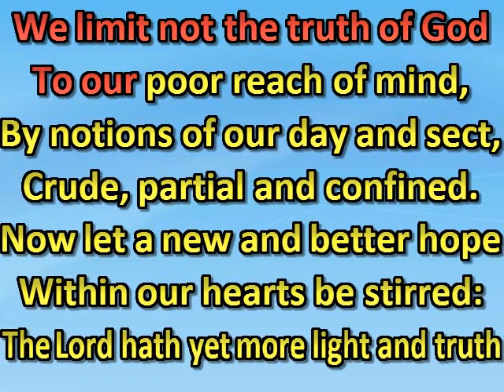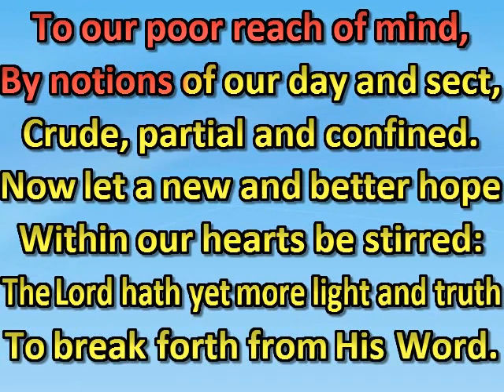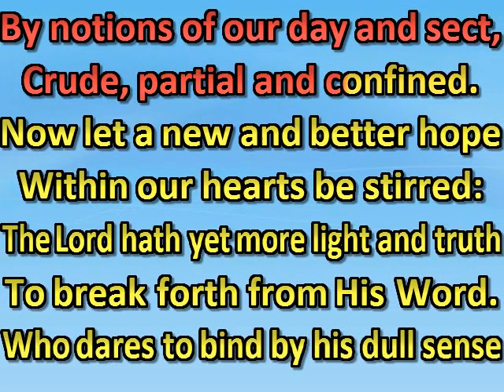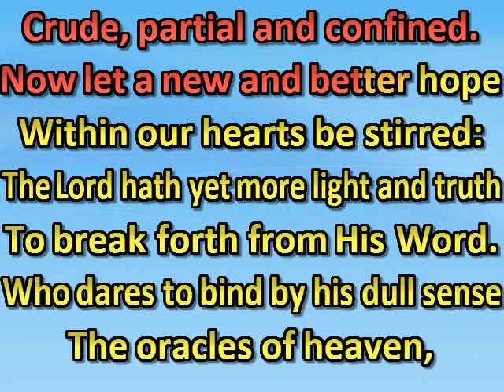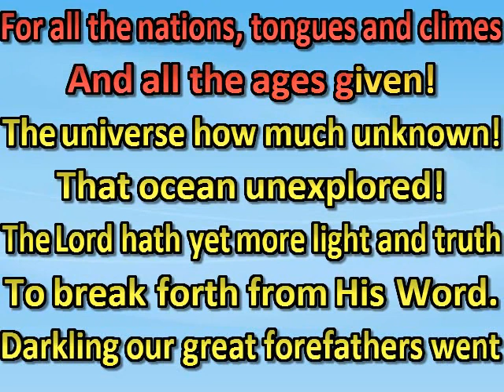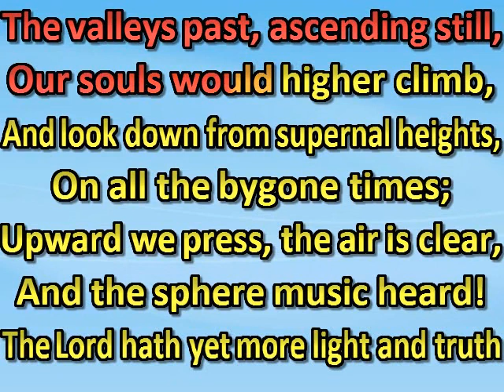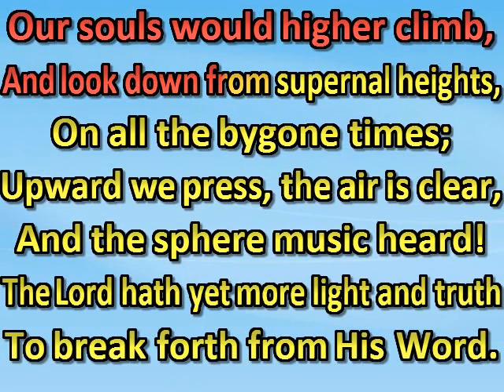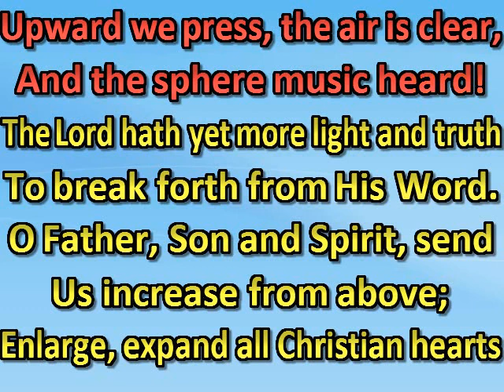We limit not the truth of God